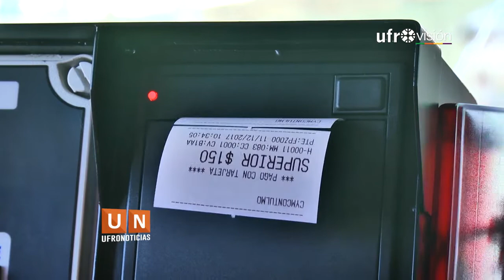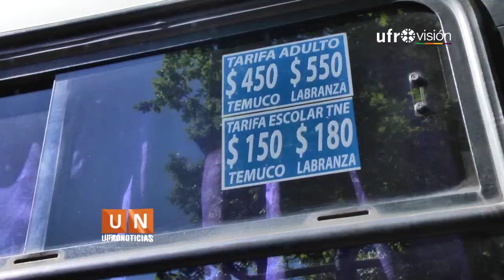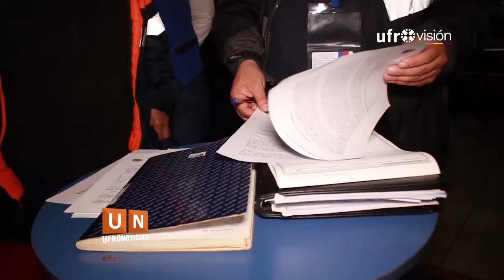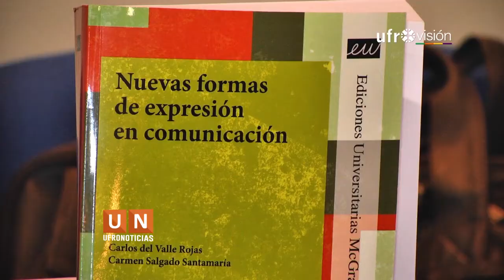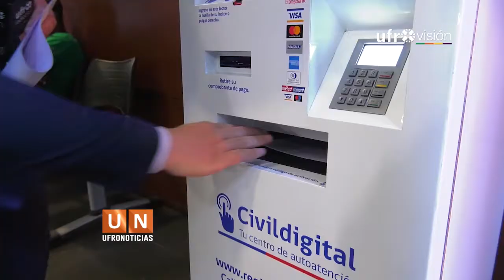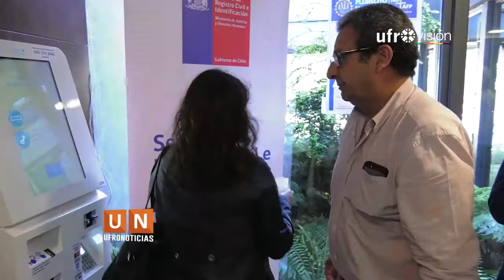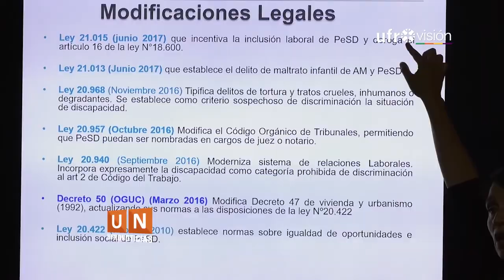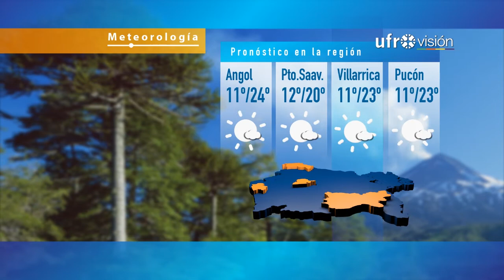Ufronoticias - Edición Central (11 de diciembre 2017) | UFROVISIÓN